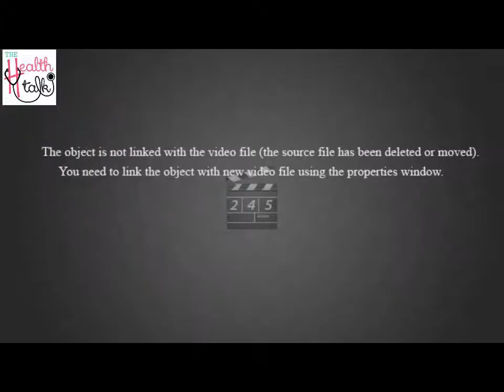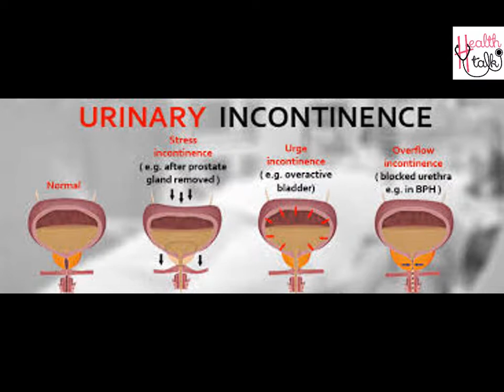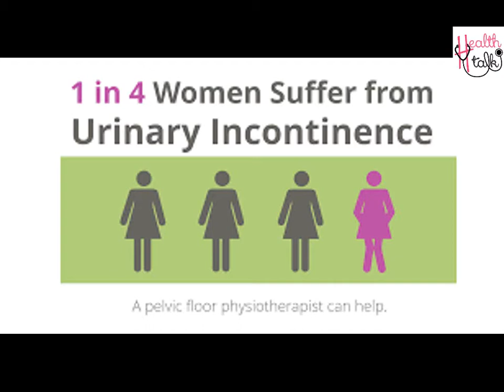Urinary Incontinence [] IN HINDI []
Urinary incontinence is the involuntary leakage of urine. It means a person urinates when they do not want to. Control over the urinary sphincter is either lost or weakened. Urinary incontinence is a common problem that affects many people.

Urinary incontinence can have causes that aren't due to underlying disease. Examples include intoxication, unavailability of bathrooms, coughing, sneezing, extreme anxiety or intense laughter.